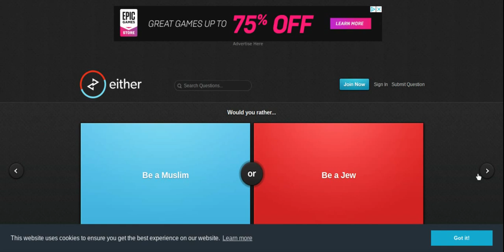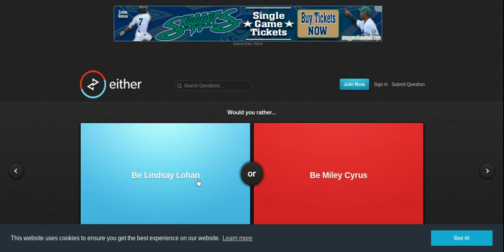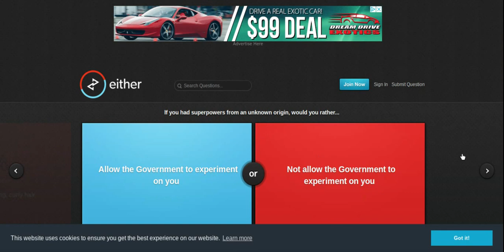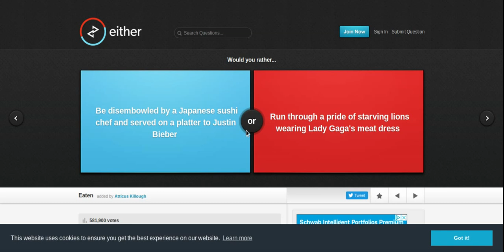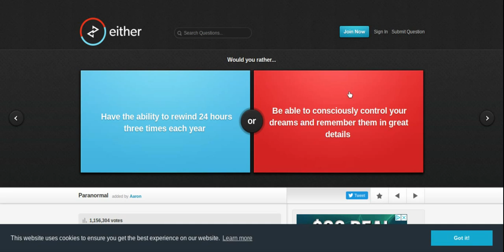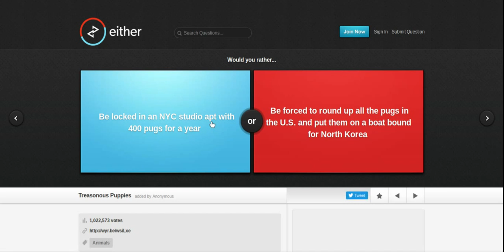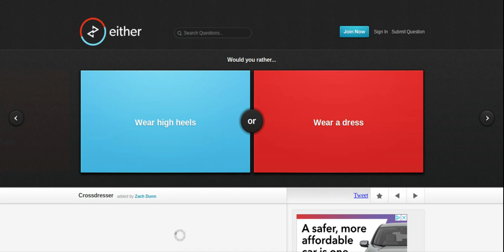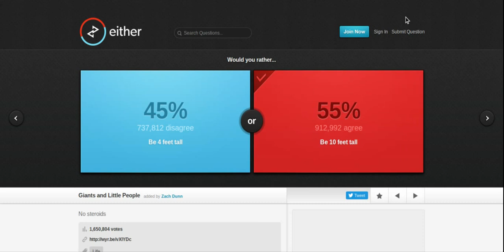Would you Rather???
Today I made a would you rather video.